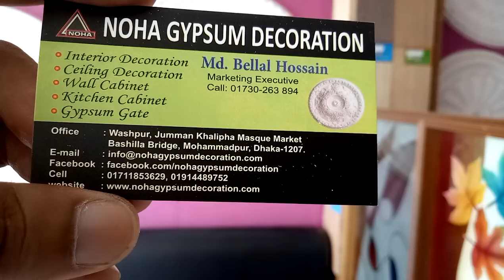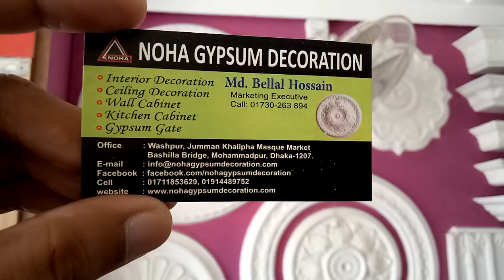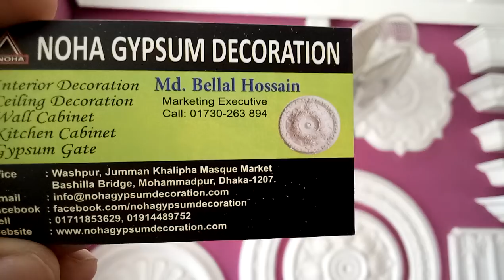দেখুন নতুন ডিজাইনের জিপসামের সিলিং ডেকোরেশন এবং কালেকশন দাম (falak angel)